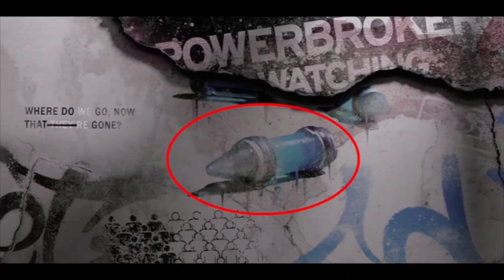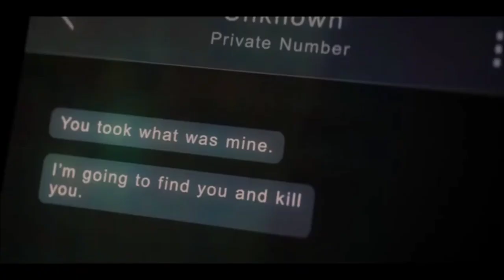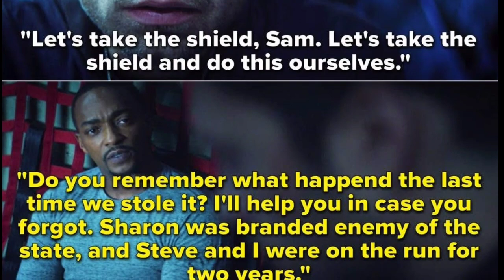The Falcon and the Winter Soldier Episode 2 Hidden Details EXPLAINED IN TELUGU | Madhu